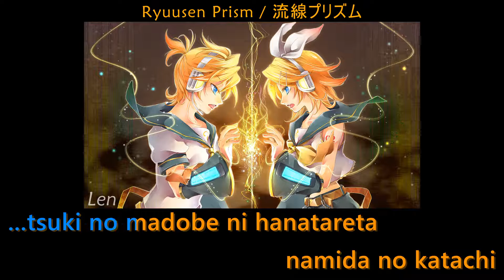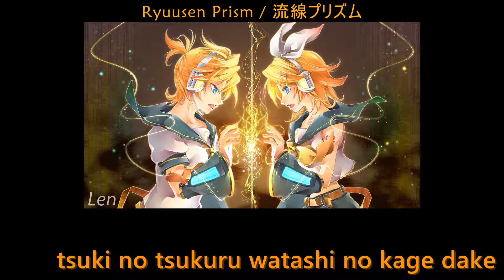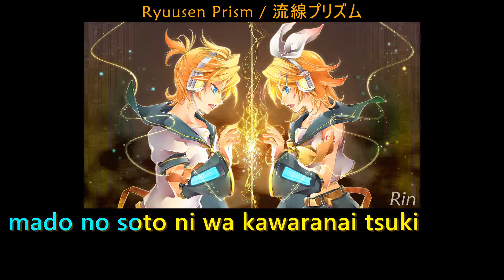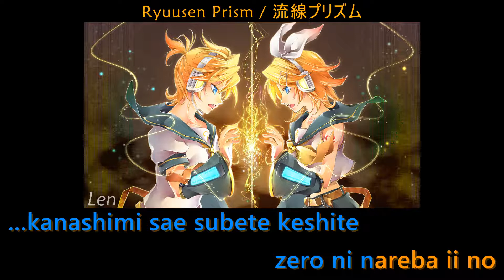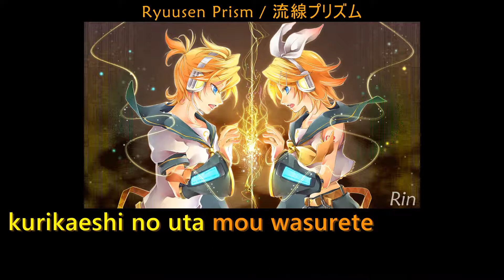【Karaoke】Ryuusen Prism【off vocal with chorus】Giga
Ryuusen Prism / 流線プリズム
Arrangement: ギガ (Giga)
Lyrics: ももさきゆず (Momosakiyuzu)
Illust: ひゆう (Hiyuu)
Vocal: Kagamine Rin & Len

Off vocal video with chorus: here